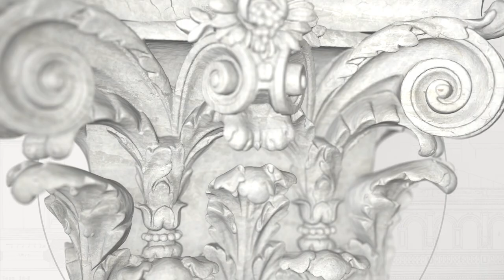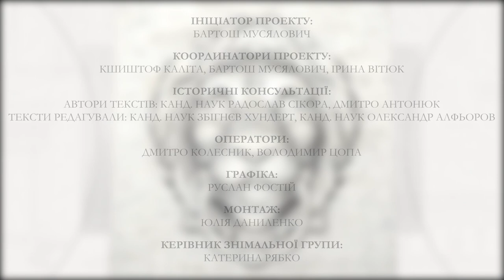Монастир і костел домініканців у Летичеві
Засновник: Станіслав Ревера Потоцький, великий гетьман Королівства Польського

Кляштор домініканців у Летичеві був заснований в 1606 році. Побудований на території фортеці, зведений в 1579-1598 роках кам'янецьким старостою Яном Потоцьким, який він пожертвував домініканцям (збереглись вежа і фрагмент оборонних стін). У 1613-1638 рр. побудовано цегляний оборонний костел Внебовзяття Пресвятої Діви Марії, уфундований великим гетьманом коронним Станіславом Реверою Потоцьким. Монастир був повністю зруйнований турками, відбудований в 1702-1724 роках. В одній із каплиць зберігався чудотворний образ Летичівської Божої Матері, коронований в 1778 році. Занедбаний та зруйнований в радянські часи костел переданий римо-католицькій громаді після 1989 року і відновлений. Чудотворний образ Летичівської Божої Матері знаходиться в Любліні в каплиці Сестер Служебниць Непорочної Діви Марії, а його копія в Летичеві від 2006 року.